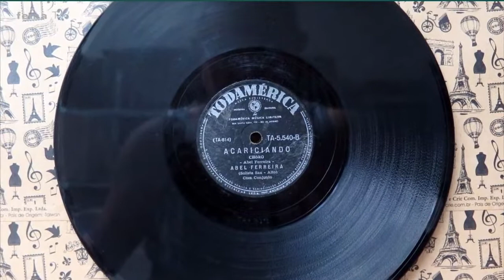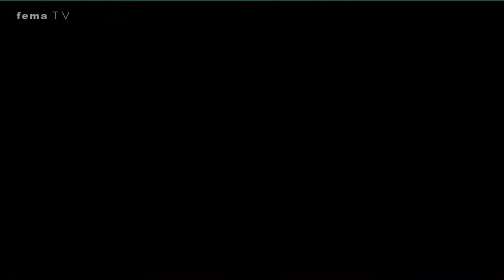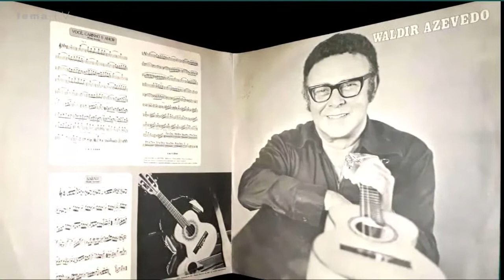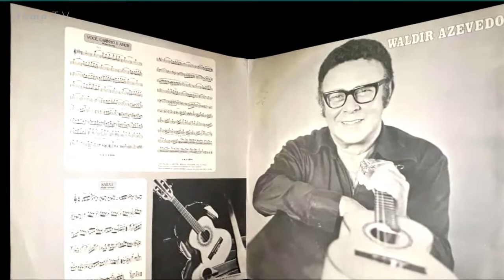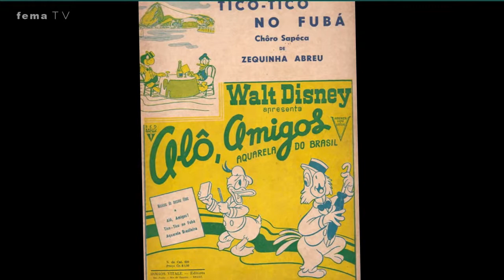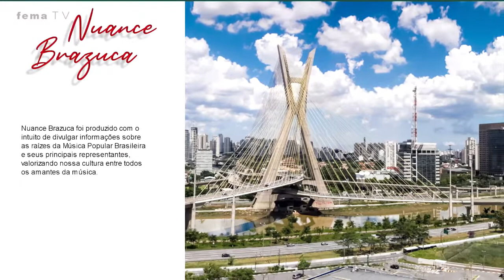Festival Vozes da Cultura | Nuance Brazuca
[Festival Vozes da Cultura]

Hoje, 19 de setembro, às 20h, iremos receber "Nuance Brazuca" um grupo musical, trazendo a riqueza da cultura popular.🎺

Criado mediante a oportunidade do programa Vozes da Cultura, o grupo Nuance Brazuca surgiu com intuito de reavivar na população assisense a consciência sobre a riqueza do cancioneiro popular brasileiro, composto pelo percussionista Tico Proença, o clarinetista Gabriel Ricioli, o violonista Vitor Hugo Alves e o flautista Daniel Odim. Além disso, busca oferecer o conhecimento há muito esquecido acerca de tais músicas, contando sobre suas origens e também algumas histórias sobre seus autores. O Brasil mudou muito desde que o primeiro chorinho foi criado, e a partir daí muitas criações brasileiras foram dando o ar da graça até nossa música atual. Vale a pena valorizar e reviver essa trajetória.🎶

FestivalVozesDaCultura é uma idealização do Polo Audiovisual do Velho Oeste por meio do Edital Emergencial Vozes da Cultura, realizado pela Secretaria Municipal de Cultura de Assis em parceria com o Conselho Municipal de Cultura e da Fundação Educacional do Município De Assis - FEMA, e irá ao ar às sextas e sábados até dezembro, às 20h, em nossas plataformas virtuais.

Não perca: hoje, 19 de setembro, às 20h, Festival Vozes Da Cultura.
Chame os amigos, a família, todos que você conhece, e ajude a manter viva a chama da cultura assisense!

Assista à programação na Cabonnet canal 06 ou no nosso canal do YouTube.

É hora da gente se ver! 📺